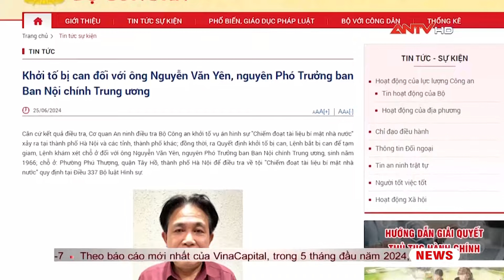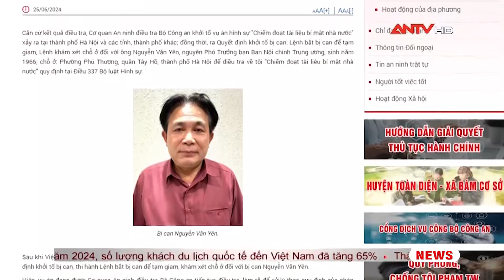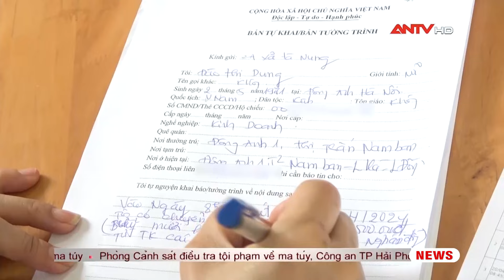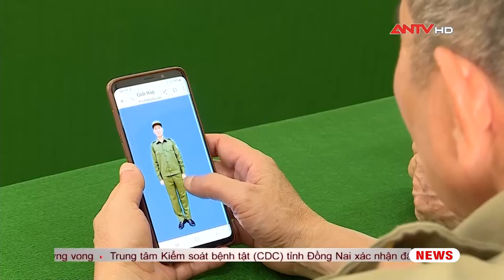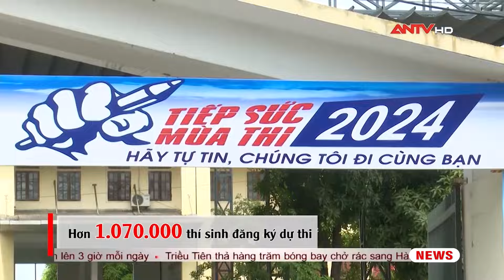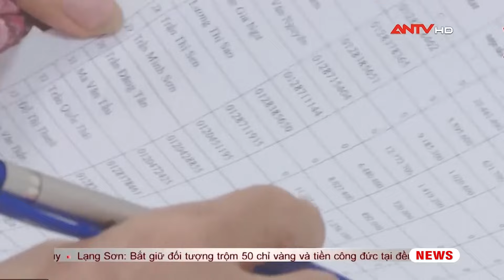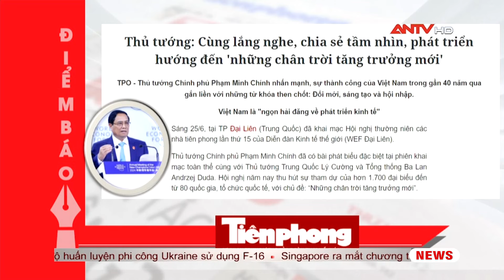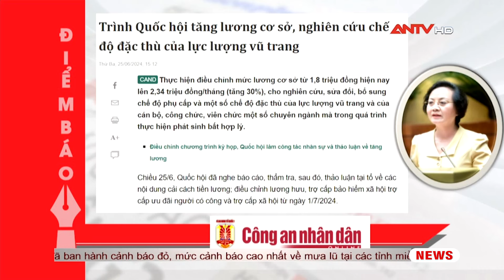An ninh ngày mới ngày 26/6:Khởi tố nguyên phó trưởng Ban Nội chính Trung ương Nguyễn Văn Yên | ANTV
ANTV | An ninh ngày mới là bản tin thời sự tổng hợp, cập nhật những tin tức nóng nhất đầu ngày mới về an ninh trật tự Việt Nam, được phát sóng vào lúc 6h sáng hàng ngày trên kênh ANTV - Truyền hình Công an Nhân dân.